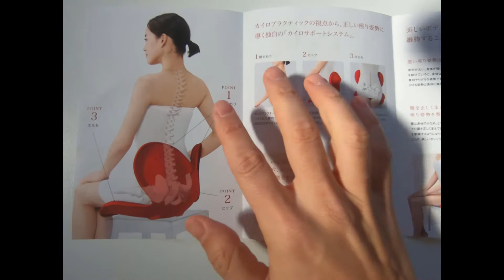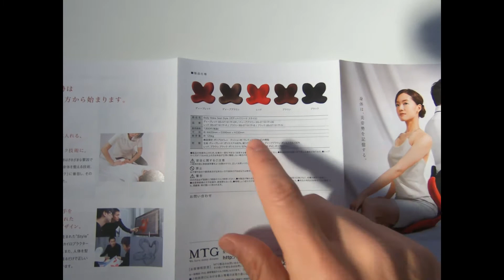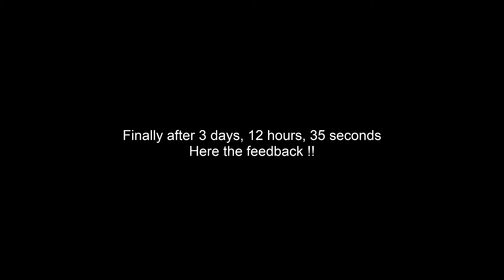The COOLEST portable office chair from JAPAN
I got this chair from Japan for my office to study and work.
Is that true that is so cool?
In this video, we will test it and review it!
IT`S so different from others chair, doesn't need installation and I can bring everywhere.

Totally love it, have a look it might help your position with your back and you can bring with you everywhere.